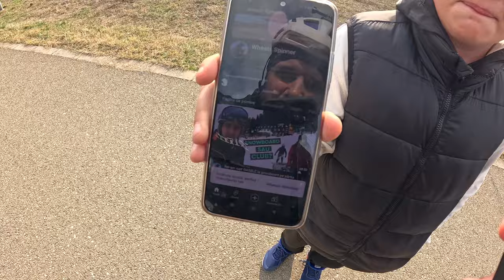Tu ai avea curaj sa dai o tura cu monociclul? Ei au avut 👍🏽 Hai si tu!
Atât copiii cât si adulții sunt curioși cum se conduce un monociclu electric deoarece este un dispozitiv mai rar întâlnit in tara noastră. Am oferit șansa tuturor doritorilor de a încerca.
In ziua respectivă au fost peste 20 persoane de toate vârstele, cel mai in etate fiind un domn de 62 ani care a avut curajul sa se lase pe mana mea pentru o experiența pe un monociclu electric.

Toti, dar absolut toți participanții la acest experiment au avut un feedback pozitiv si au spus ca ar repeta experiența.

English:

Both children and adults are curious how to drive an electric unicycle because it is a less common device in our country. I gave everyone a chance to try.
On that day, there were over 20 people of all ages, the oldest being a 62-year-old man who had the courage to put himself in my hands for an experience on an electric unicycle.

All, but absolutely all participants in this experiment had positive feedback and said they would repeat the experience.

00:00 Intro
00:35 Primii abonați ai canalului
06:00 Băieții care au lăsat trotineta pentru monociclu
08:30 Fotbaliștii curajoși
12:30 Promovare canal + clipuri moto